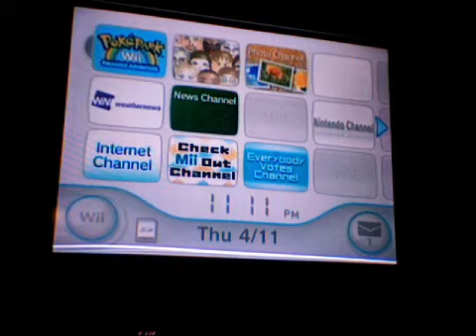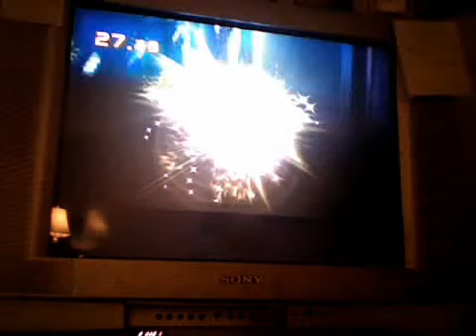pokemon pokey park haunted zone part 1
part 2 now